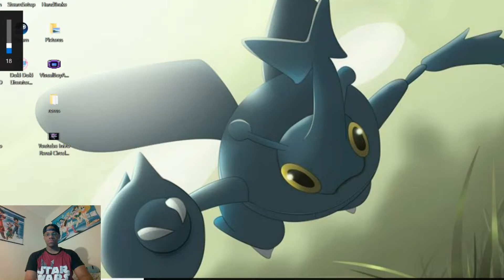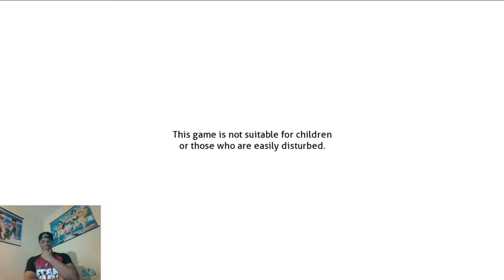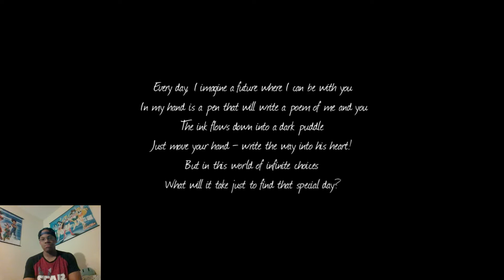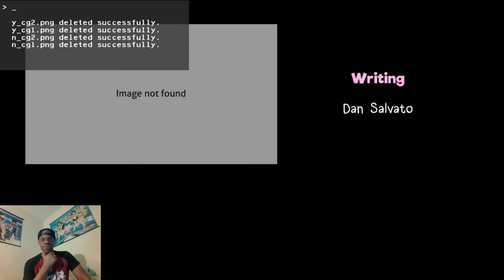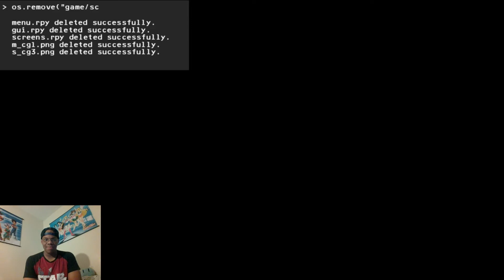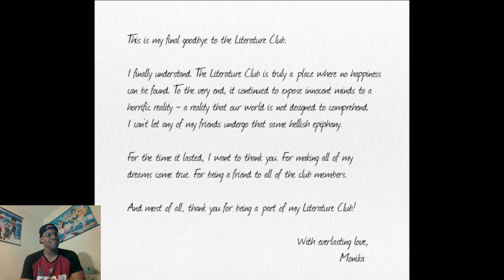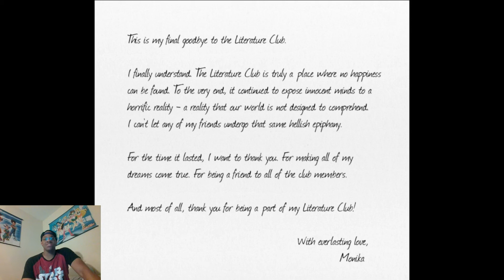Doki Doki Literature Club - Part 12 Finale: "If I Don't Know How to Love You.....I'll Leave You Be"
A bitter sweet ending to Doki Doki Literature Club. I realize that there are multiple endings, and this isn't the true happy ending, but this is what I got. I may do another playthrough if a sequel or such comes out in the future, or. anything related to it possibly, maybe even mods if I learn how to get them. This was different from my usual Nintendo content, but I do hope you all enjoyed!

|---Music used---|

Intro: Renai Circulation//Stay Kawaii by Lordsun
Outro: Yoshi Start Remix Final (artist unknown)